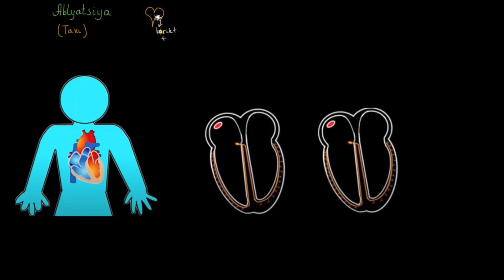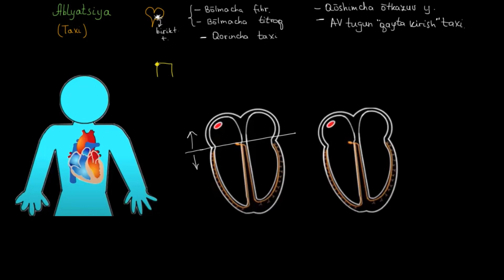Ablyatsiya | Yurak ritmining buzilishi va taxikardiya | Tibbiyot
Bu darsimizda biz ablyatsiya haqida bilib olamiz.